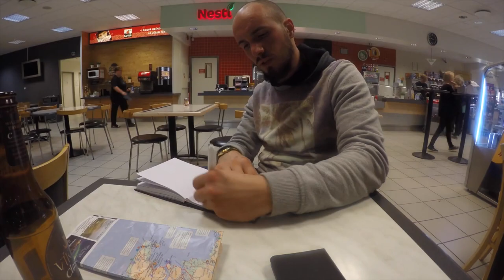Iceland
That's my fun trip in Iceland. September 2015.